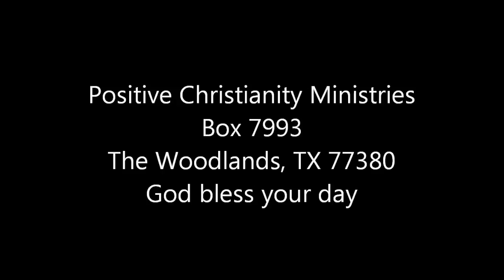Cheerful!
Mon/Tues 3.12,13.12 Christopher Ian Chenoweth